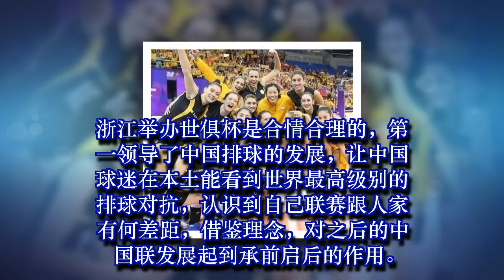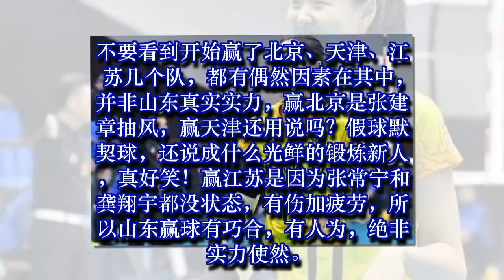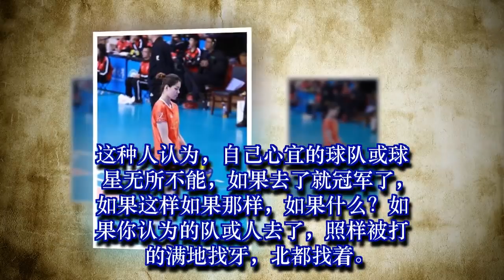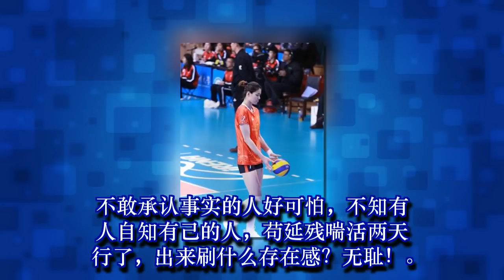江苏女排受益不言谢？借俩主力当炮灰，山东女排黑马不再黑！